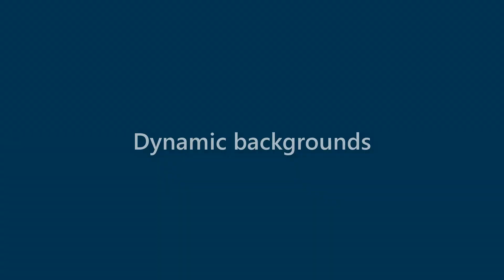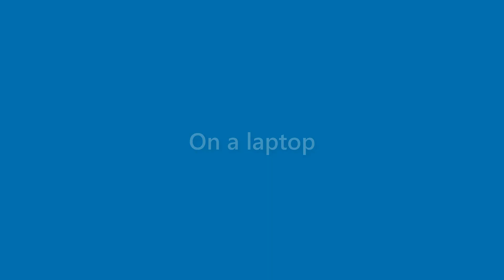Nova Sanders - appearance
Name Look - Nova Sanders - appearance. In this video we present "Nova Sanders" name look and feel in various scenarios.
This video will cover:
How does "Nova Sanders" look as a personal letterhead?
How does "Nova Sanders" look on a business card?
How does "Nova Sanders" look on a computer/laptop screen?
How does "Nova Sanders" look with different background colors?
How does "Nova Sanders" look with various fonts?